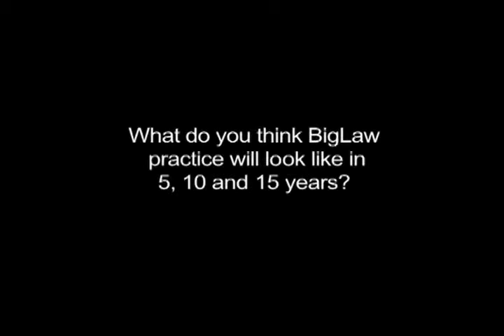ABA Journal Legal Rebels Francis B. Burch Jr. - Chairman, DLA Piper Global Board (Baltimore)